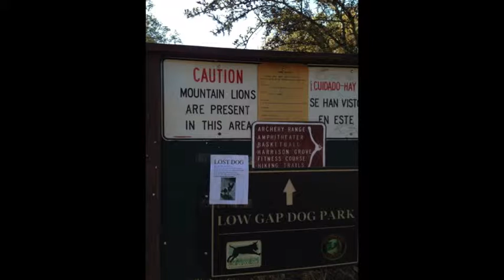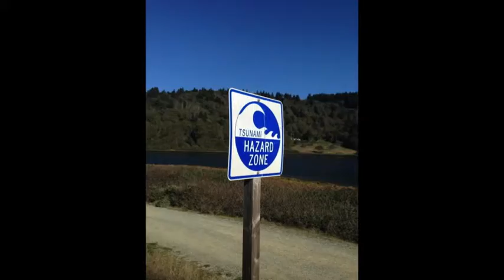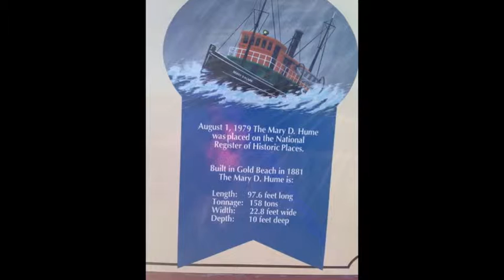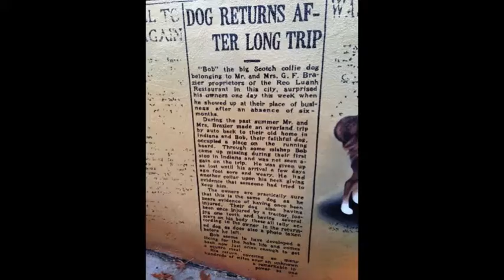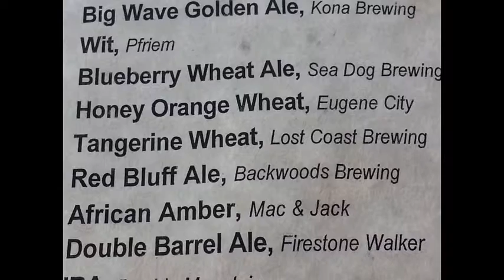RV trip Oct 2013